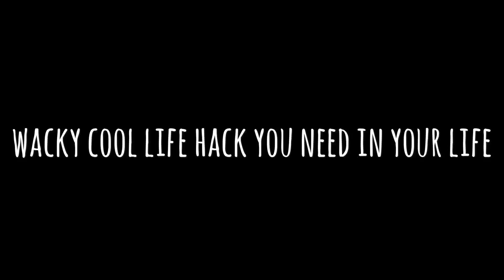Awesome and helpful life hack